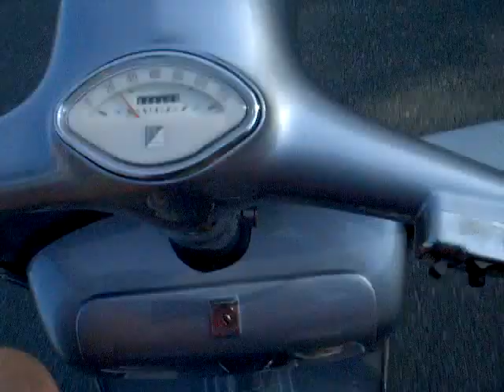180ss 2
A short clip of a ride on my vespa 180 ss. This was made for my German friend Christopher, to show him my ride. - enjoy.